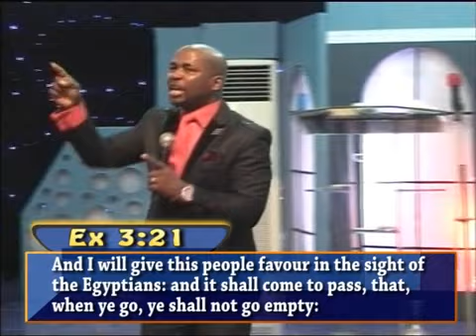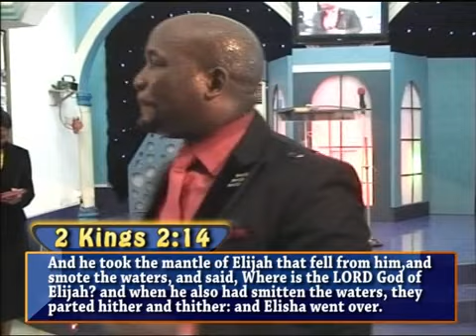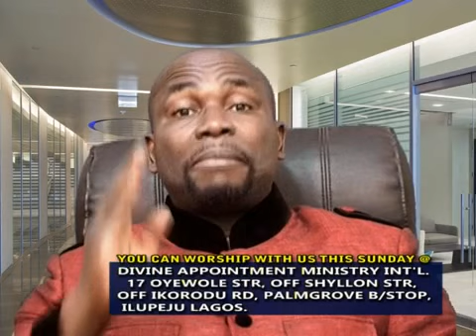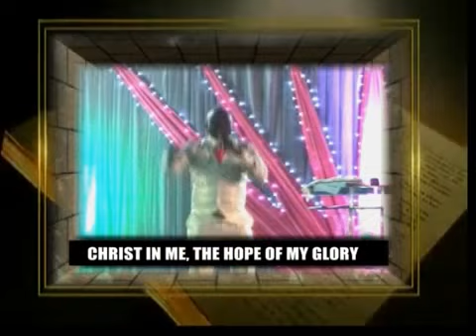ALLOW GOD OR YOU WILL PAY